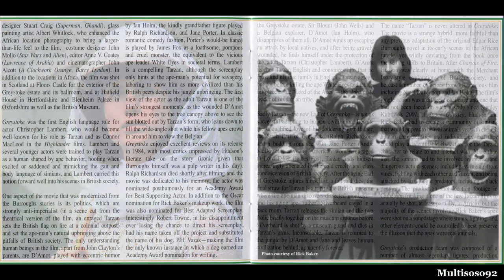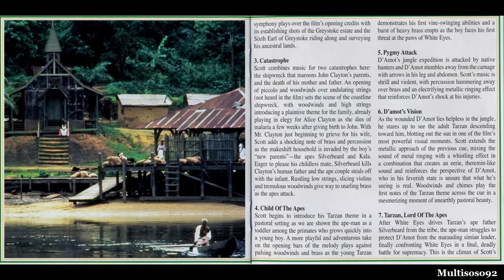John Scott - Greystoke The Legend of Tarzan Soundtrack - Closing (End Titles)